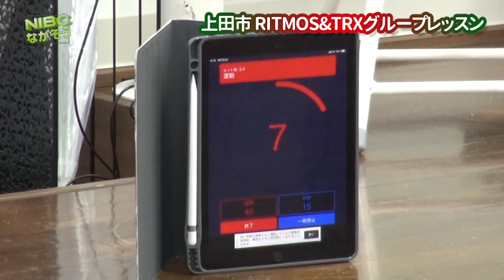リトモス＆TRX セットで指導してます。振り付けは、全国どこも同じリトモスはあらかじめ振り付け（コリオ）が決められています。 (信越会場)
リトモス＆TRX

リトモス（Ritmos）とは、

リトモス＆TRX セットで指導してます。

スポーツジムで行われているダンスのレッスンです。 ラテンダンスを中心に、レゲトンやヒップホップ、エアロダンスなど様々な種類のダンスを踊りながら運動をします。

もし興味があればご連絡下さい。

◉リトモスダンスサークル
会場　坂城勤労者福祉センター
第1、2、3 土曜日　11:00-12:00

◉TRXトレーニング
会場　上田市スタジオプリエ
第1、2、3土曜日　15:00-17:30

山﨑千枝

リトモス＆TRX セットで指導してます。振り付けは、全国どこも同じリトモスはあらかじめ振り付け（コリオ）が決められています。（「プレコリオ」と呼ばれれるスタイルです）。 全国どこでも同じ振り付けで統一されており、ズンバのように同じ曲でも先生によって振付が違うということがありません。